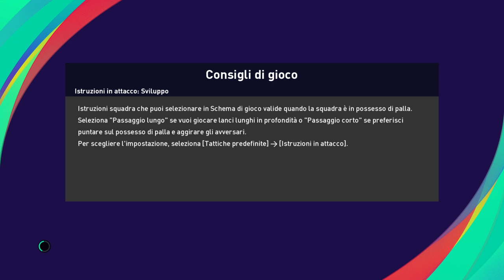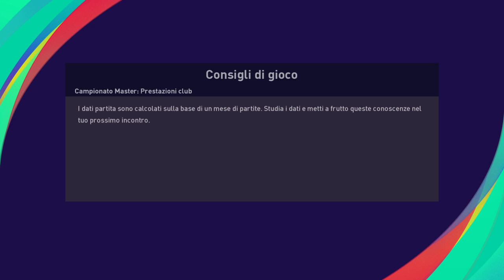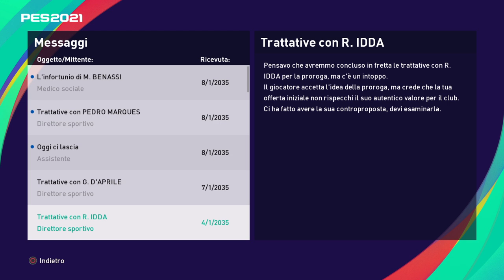eFootball PES 2021 REGGINA # 86 NN SEMPRE FACILE